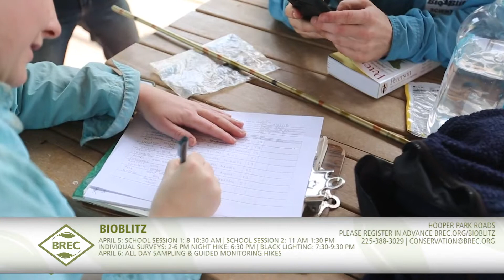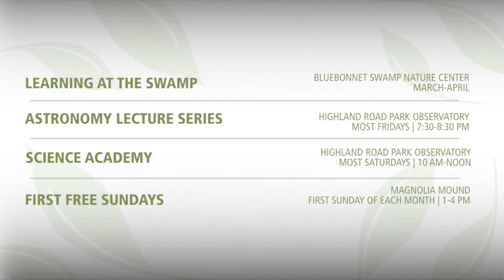This Month at BREC - April 2019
The first official day of spring was March 20 and we are excited for the consistently warmer days. That means we're spending even more time outdoors! Explore waterways on a paddle with us, put on your citizen scientist hat to discover & identify species, and have some cake with our zoo crew in honor of the zoo's birthday. And if you're eager to get in a photoshoot with a certain egg-loving bunny, we've got TWO egg hunts with planned appearances. All this and more - this month at BREC.